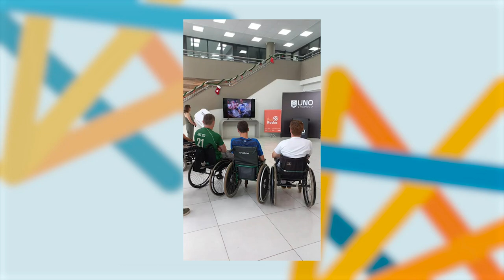PGM 137 - Rede de Inclusão - Fut Rodas Chapecó - 19/06/24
Fut Rodas: time de futebol adaptado em cadeira de rodas de Chapecó.
 O projeto que é pioneiro no estado e tem como objetivo compor um time de futebol adaptado para adolescentes e adultos cadeirantes para o município de Chapecó/SC. A inclusão de adolescentes e adultos proporcionam melhor qualidade de vida e uma interação social com a reinserção e integração destas pessoas no mundo do trabalho, através do esporte, e incentivar e reconhecer as atividades paraolímpicas no município de Chapecó, com a inserção e participação da comunidade. Na cidade de Chapecó e região não tem até o momento nenhum time de futebol adaptado, sabe-se da importância deste na inserção da modalidade futebol adaptado como elemento ímpar na reabilitação funcional e em atividades físicas, onde devem ser orientadas e estimuladas, visando os benefícios ofertados ao indivíduo, como a melhora de sua qualidade de vida.
 A prática de esportes entre pessoas com deficiência é um processo de reabilitação mundialmente conhecido, e está sendo cada vez mais difundido no Brasil e no mundo.